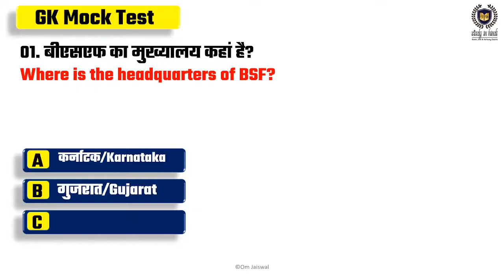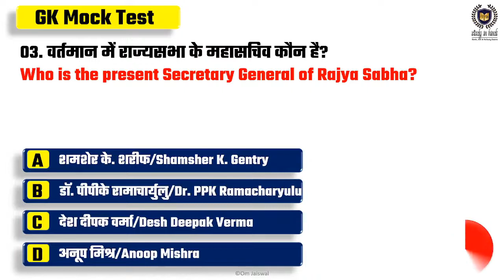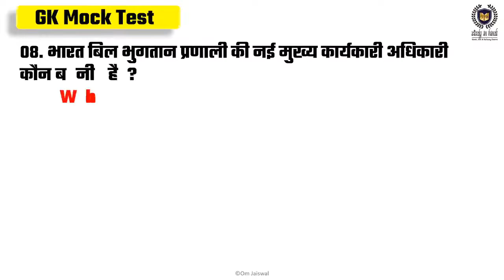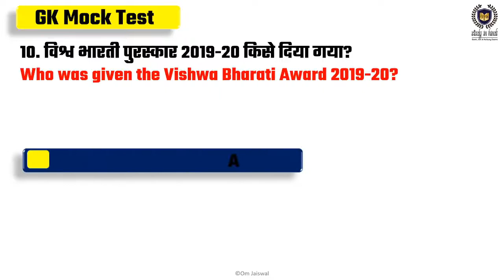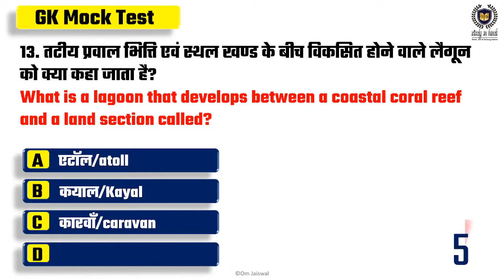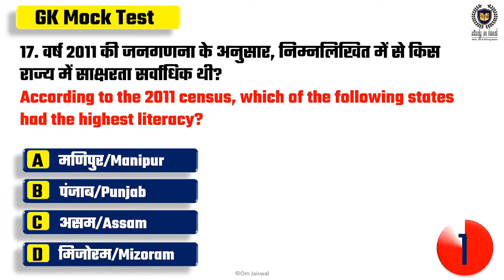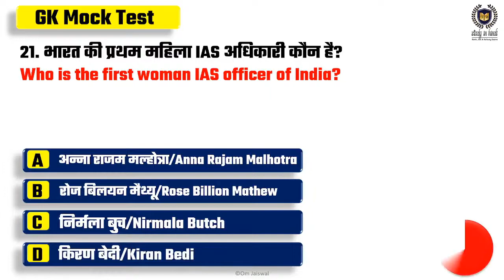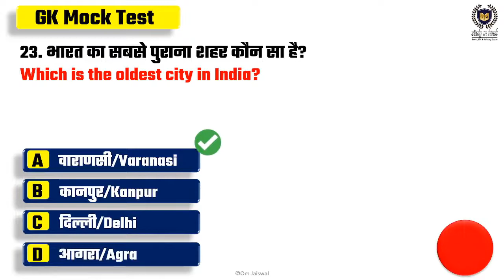GK/GS/CA Speed Test-1 SSC GD & Railway Group D 2021 by Om Jaiswal Sir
➖➖➖➖➖  👇 eBook Section 👇  ➖➖➖➖➖

🔴👉January to June 2021 Top 1200+ Current Affairs with Complete Details (Bilingual) eBook

about video ::-

1. ssc gd Age limit 2021
2. Ssc gd 2021 application date
3.  Ssc gd exam date 2021
4.  Ssc gd age relaxation 2021
5. Ssc gd best post preferences 2021
6. Ssc gd new vacancy 2021
7. Ssc gd new vacancy age limit 2021
8. Ssc gd 2021
9. Ssc gd constable new vacancy final date 2021
10. Ssc gd post preference 2021
11. Post Preferenc for ssc gd 2021
12. Ssc gd age Limit
13. New vacancy 2021 for ssc gd
14. Ssc gd full notification details 2021
15.  Notification full details for ssc gd 2021
16. Vacancy for ssc gd 2021
17. ssc gd new syllabus 2021
18. ssc gd Preparation 2021
19. ssc gd ki teyari kaise kare
20. ssc gd new bharti 2021

1. Ssc gd new update
2.  ssc gd new vacancy
3.  ssc gd new vacancy 2021
4.  ssc gd lates news today
5. ssc gd previous year paper
6. ssc gd previous year paper book
7. ssc gd previous year question papers
8. ssc gd math
9. ssc gd maths
10. ssc gd math class
11.ssc gd syllabus 2021
12. ssc gd Preparation 2021